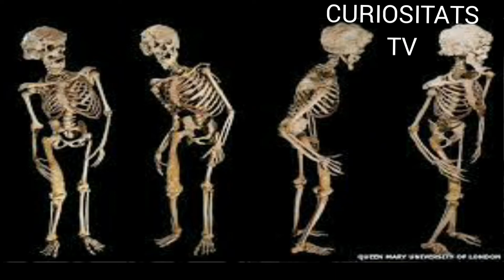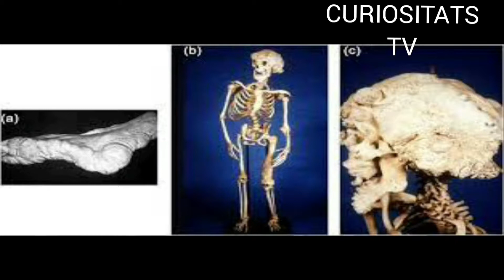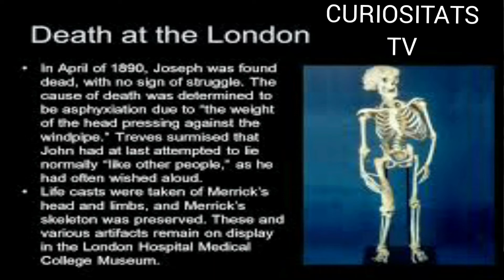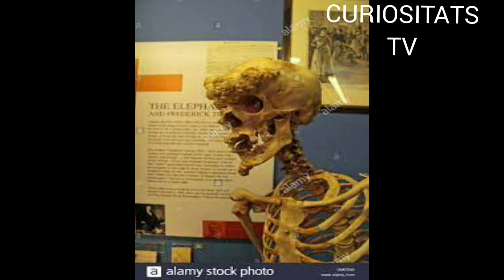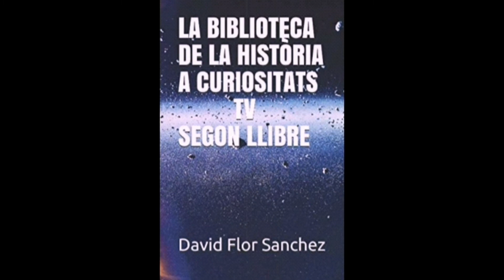Joseph Carey Merrick